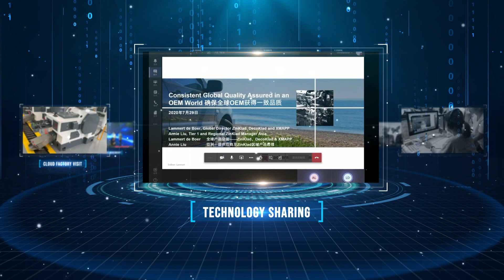China Fastener Show Online (European Session)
China Fastener Show (Online) gives full play to the advantages of Internet technology and realizes the function and scene of offline exhibition, in order to help Chinese fastener enterprises break through global market online and seize new opportunities for export.
From October 26 to 31, 2020, China Fastener Show Online (European Session) will kick off, opening a new chapter of online show. Operated and supported by ChinaFastener.com, more than 300 exhibitors will participate and over 3,000 European buyers will be invited to have the 1-on-1 purchase meetings. During this period, more than 30 concurrent activities will be held, including Cloud visit to famous European enterprises, technology sharing, new product demonstration, etc. We sincerely invite you to participate.

1. Multiple platforms showcasing

2. Over 30 European associations will participate.

3. 1 on 1 online purchase meeting with competitive suppliers.

4. Company live broadcast, showcasing the strength of exhibitors.

5. Instant communication tools with English translation.

16-year experience of B2B operation and 11-year experience of running Fastener Expo Shanghai

1. 3000+ excellent European buyers.

2. 300,000 fastener industry users.

3. 60+ media partners at home and abroad.

4. 500+ marketing groups and 100,000+ private flux.

Scope of Exhibits

1. Finished Fasteners

Standard fasteners, Non-Standard fasteners, Automobile fasteners, High-strength fasteners, Building fasteners, Stamping parts, Lathe parts, and fastener products in various professional application fields, etc.

2. Related Products and Services

Fastener production equipment, Fastener materials, Fastener molds and consumption goods, Testing machines, Packaging equipment, etc.